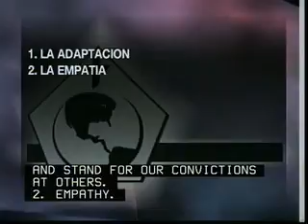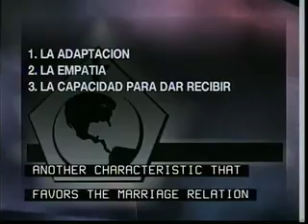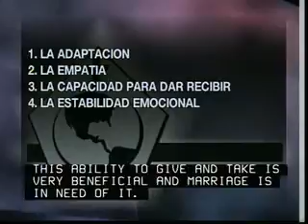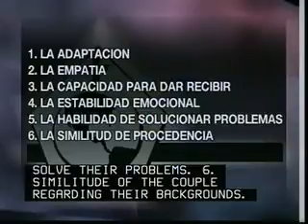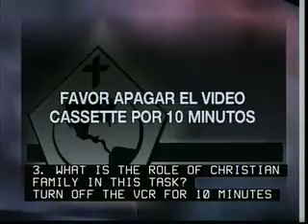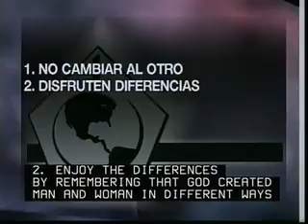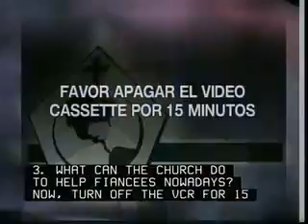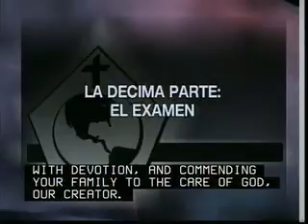03_Lección 03_Curso La familia en la Biblia